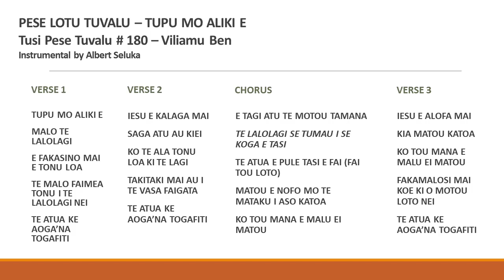PESE LOTU TUVALU - TUPU MO ALIKI E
Instrumental by Albert Seluka